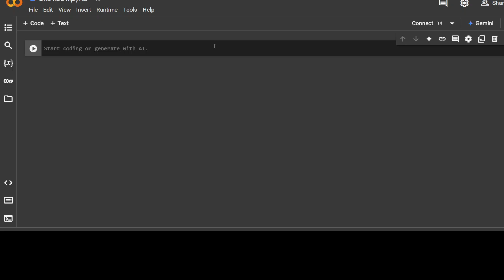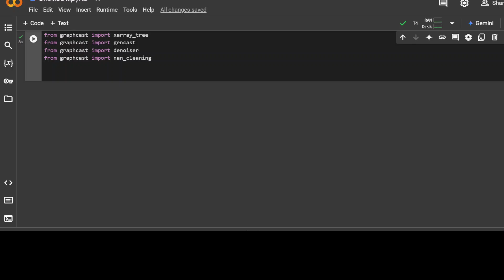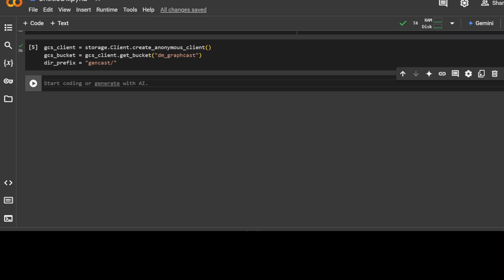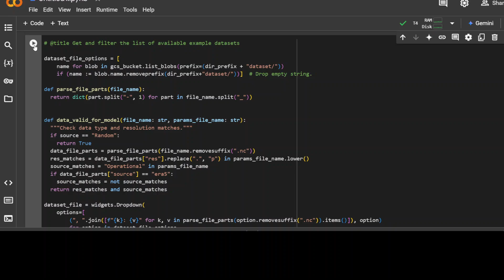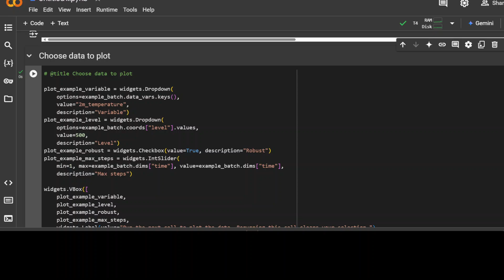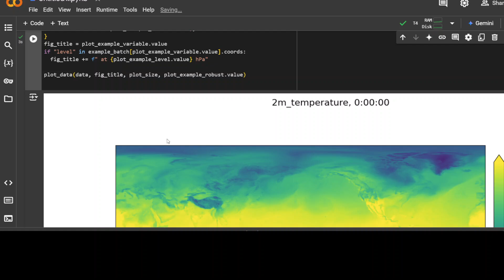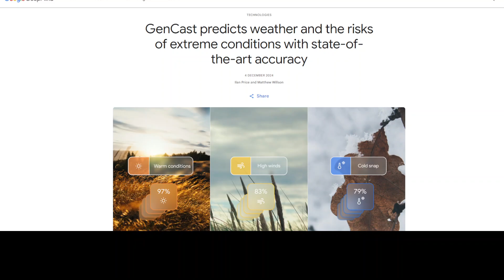Predict 15-Day Weather with AI Model GenCast in Free Google Colab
This video shows how to do free weather prediction with AI model locally by using Google DeepMind Gencast.